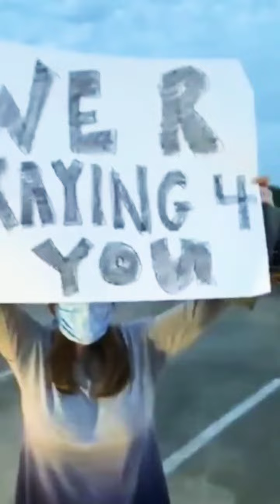People worshipping God and praying for the sick, and hospital staff at a Hospital in Memphis.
Covid 19, prayer, worship, corona, usa hospital, praying around the word